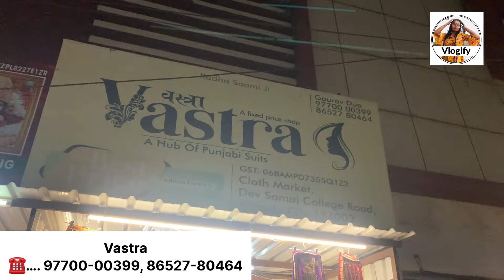रेट इतने कम आपने कभी सोचा ही नहीं होगा || ladies wholesale cloth market || vlogify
Shop Name:- Vastra ( A Hub Of Punjabi Suit)

Address:- Dev Samaj College Road Ambala City

आप हमें इन जगहों पर भी follow कर सकते हैं

ambala kapda market new video
fancy suits
ladies suit
ladies suits
meesho haul rakhi special
partywear suits
rakhi special suit
rakhi special suit design
rakhi special punjabi suit design
rakhi special suit
vastra ambalal new video
vlogify
Business करे
Ladies Suit,
Designer Suit,
Ludhiana Wholesale,
Wholesale market,
Ambala wholesale market,
Ambala aipuri suits
gujrati suits
batiq suits
bandhani suits
bandhej suits
hand work suits
punjabi suits
patiala suits
Jaipuri suits
Gujrati suits
Punjabi suit
Rajasthani suits
fancy suits
biggest wholesaler
and manufacturer
Bandhani suits
Bandhej suits
Catalogue suits
Batiq suits
winter Suit,
ladies suits,
cotton suits,
ambala market,
ambala wholesale,
 ghumar mandi suits,
wholesale market,